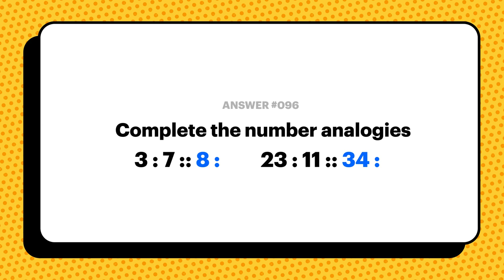TBGA Thursday Teaser: Answer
Time for ThursdayTeaser